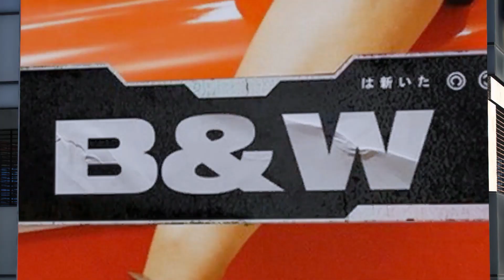Racks And Rounds(Official VIDOE) Sidhu Moose Wala | Sikander Kahlon | The Kidd | Moosetape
Sidhu Moose Wala Presents Track 03 Racks
Singer/Lyrics/Composer - Sidhu Moosewala/Sikander Kahlon
Promotions - Gold Media Entertainment, One Digital Entertainment

VEHICAL MOD GAMERX AND MODOHOLIC
(GAMING PC)

 ⦿ CPU: Ryzen 5 - 3500X
 ⦿ GPU : NVIDIYA 1650 SUPER 4gb
 ⦿ Ram: ADATA XPG D30 8GB X1
 ⦿ SSD: WD 240GB
 ⦿ Monitor: SAMSUNG 24MK600 75Hz
 ⦿ Cooler:  STOCK
 ⦿ MB: MSI B450 PRO VDH MAX
 ⦿ PSU: ARTIS 500W
 ⦿ Cabinet: CHIPTRONIX
 ⦿ Keyboard: ZEBRONICS
 ⦿ Mouse: ZEBRONICS
 ⦿ Headphones: HYPER X CLOUD ALPHA
⦿ Mic: GIFT JA SPONSER KARDO YAAR.

 (STREAMING PC)

HANI YAAR.

moose tape,
moose tape reaction,
moose tape leaked song,
moose tape album,
moosetape release date,
moose tape teaser reaction,
moosetape song,
moose tape album release date,
moose tape teaser,
moose tape trailer,
moose tape by sidhu moose wala,
moose tape burberry,
moose tape boo call,
moose tape bohemia,
moose tape channel,
when is moosetape coming out,
moosetape g class,
moosetape full album,
moose tape first song,
moose tape first look,
moose tape full song,
moose tape font,
moose tape geet nation,
goat moose tape,
moosapet,
moosapet news,
moosapet accident,
moosapet lo mudhu petti song dj,
moosapet accident today,
moosapet mallanna jathara,
moosapet wajid model,
moosapet gilli gang,
moosetape latest news,
moose tape lyrics,
moosetape song list,
moose tape tracklist,
moosetape meaning,
moose tape mix,
moose tape morrison,
moose tape sidhu moose wala,
sidhu moose wala moosetape release date,
sidhu moose wala moosetape reaction,
sidhu moose wala new song moosetape,
sidhu moose wala moosetape news,
moose tape new song,
moose tape news,
moose tape new album,
moosetape geet nation,
moosetape song name,
moose tape album news,
moose tape poster,
moose tape promo,
moosetape punjabi punter,
moose tape punjabi song,
moose tape album promo,
moose tape sidhu moose wala release date,
moosetape status,
moose tape sidhu moose wala reaction,
moose tape sidhu moose wala teaser,
moose tape sidhu,
moose tape video,
v mixtape,
v mixtape teaser,
v mixtape spoiler,
v mixtape snippet,
v mixtape kth1,
v mixtape bts,
v mixtape 2021,
v mixtape 2020,
moosetape whatsapp status,
moose tape wala new song,
moose wala tape album,
when will moosetape release,
moosapet vamshi yadav,
moosapet mallesh yadav,
yoga moosapet,
moosapet venkat yadav,
moosetape 1st song,
moose tape 2021,
moose tape 2,
moosetape 295,
moosetape teaser 2,
moose tape 6 april

AGS GAMERX18​
HAPPY​ GOLDSMITH
PUNJABI​ SPANKER
MS​ GAMING
gta 5
gta5videos
gta5 by techno gamerz
gta5 by techno gamerz 1
gta5 by techno gamerz new video
b gta 5 mission
gta 5 mission b
gta 5 cheat
opcion c gta 5
gta 5 end
gta 5 free fire
PUNJABPOLICE CAR
FREE VHECIALS